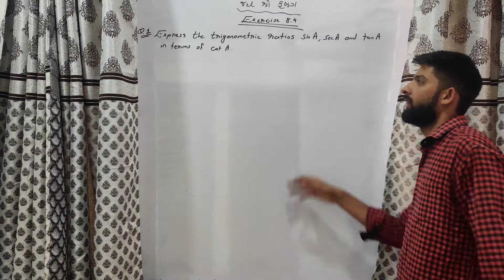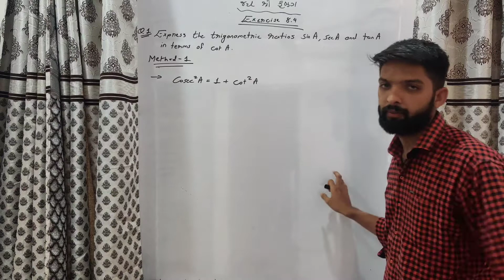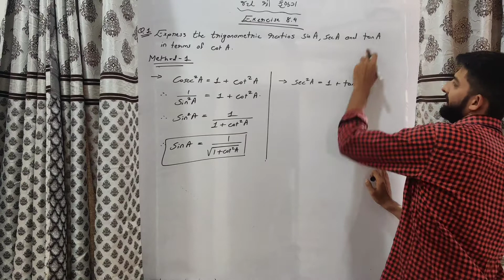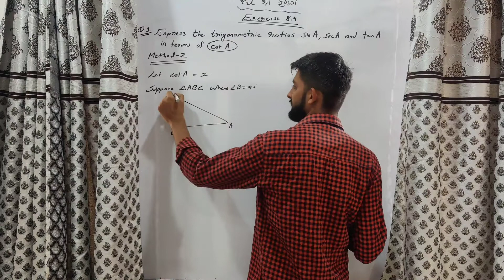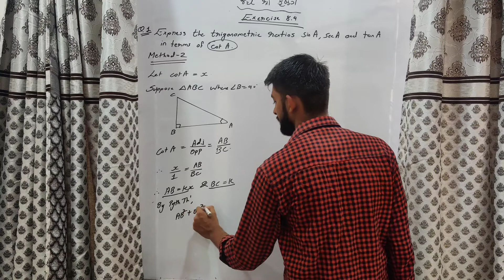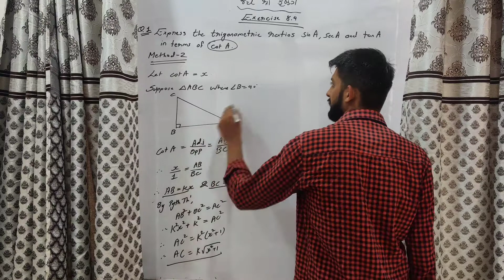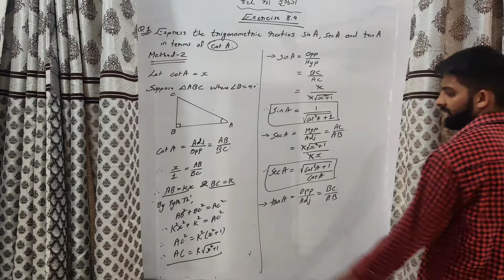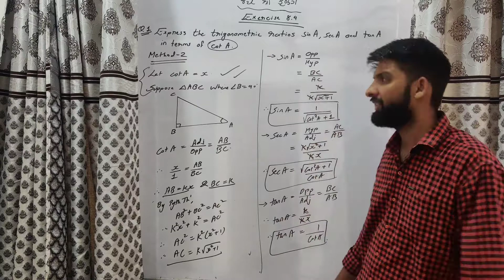CLASS 10 CBSE || GSEB || MATHEMATICS || Chapter 8 || INTRODUCTION TO TRIGONOMETRY || MATHS | LEC- 18